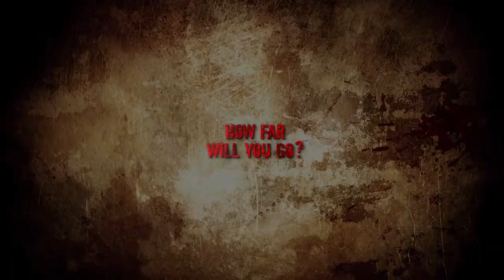E3 2011 Dead Island Begins trailer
E3 gameplayer trailer for the falledn paradise zombie chopper.